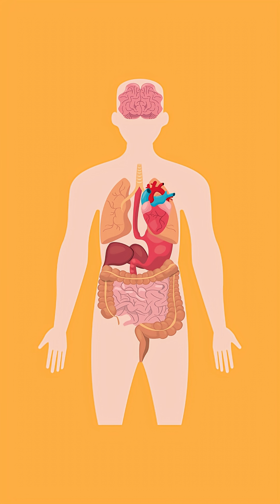Poo Explained 💩 Weird but Amazing Facts! | 60 Seconds of Wow!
Everyone does it, but what actually is poo? 💩 In just 60 Seconds of Wow, find out what poo is made of, why our bodies make it, and some weird but amazing facts you probably didn’t know.

60 Seconds of Wow is our series of fun, fast science shorts — sometimes messy, sometimes a little gross, but always fascinating. From earwax to mud to poo, get ready for quick facts that make you go WOW!